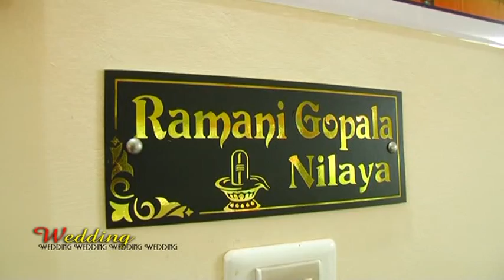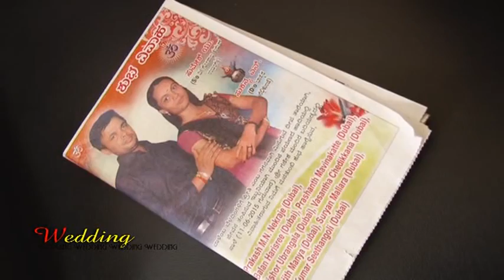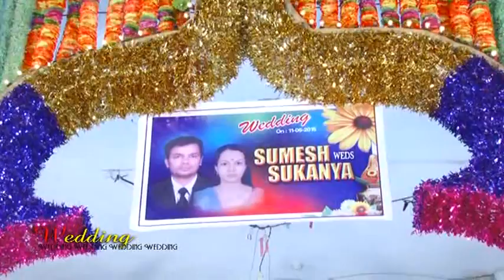Sumesh ubrangala and sukanya marriage videos